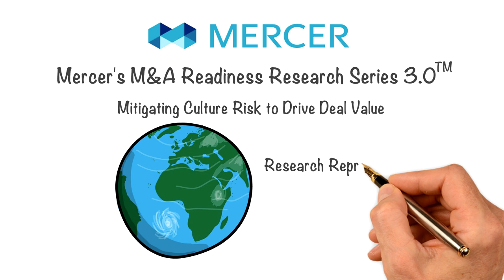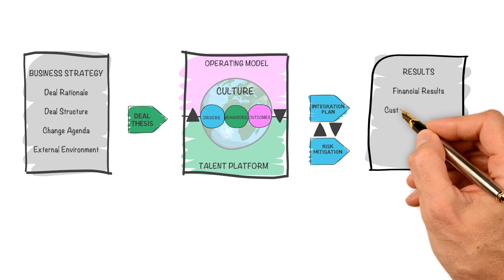Mitigating Culture Risk to Drive Deal Value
Mercer | M&A Readiness Research: Culture is at the Center of Organizational Change in Merger and Acquisition Deals

Over 1400 deal makers from 54 countries participated in our Merger and Acquisition readiness research series, 3.0 on culture. Clear business strategy and understanding of your deal rationale, including potential risks is essential to successfully execute any transaction culture. The outcomes of employee behavior steered by operational drivers establishes the foundation and direction for changes to the operating model, which in turn defines the requirements for the talent platform. The deal thesis sets desired outcomes like growth, profitability, geographic expansion, which define necessary behaviors like new sales practices and allow identification of appropriate changes to drivers like training and development of new skills for changes to pay and rewards plan Change initiatives are then built into the integration plan. Results are what matter and must be measured to direct actions and refinements required to mitigate integration.